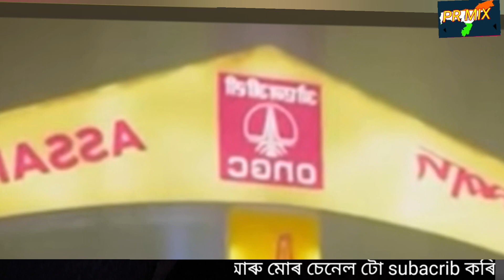অভিনেতা দেবাশীষ বৰঠাকুৰৰ ঘৰত দুৰ্ঘটনা | জীৱনৰ কষ্ট অথলে গল | Assamese news